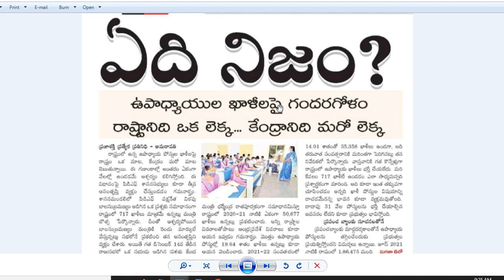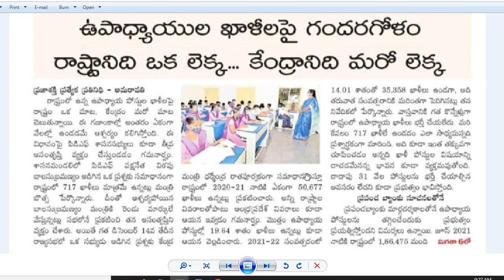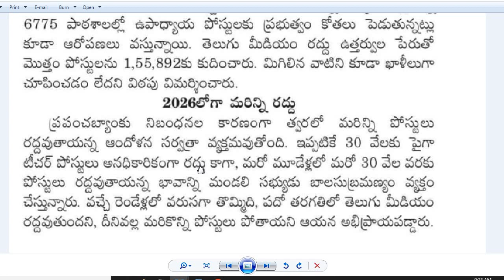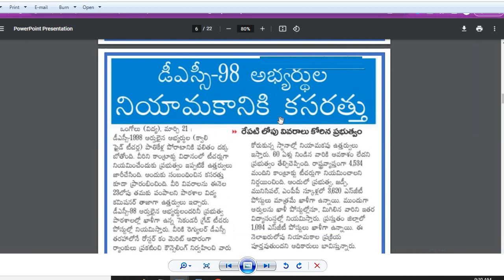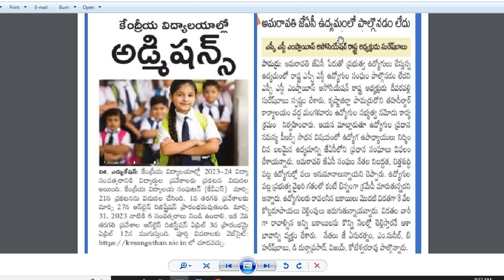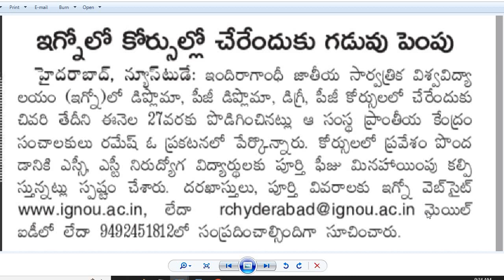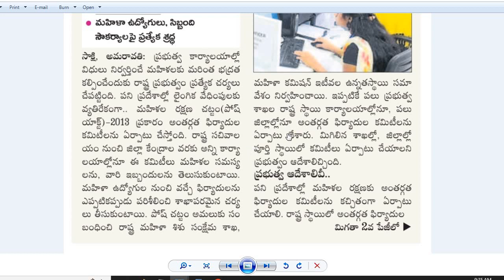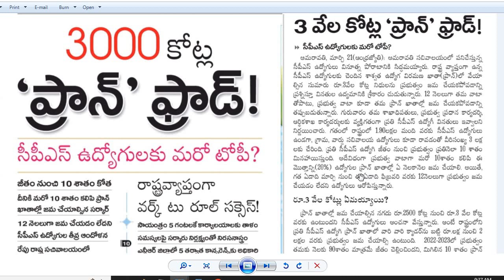AP DSC-2023 ఖాళీలపై గందరగోళం| మంత్రి చెప్పిన 717 ఖాళీలు ఎవరికి సరిపోతాయి| AP DSC-1998| KVS| CPS News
ఏపీ డీఎస్సీ-2023 ఖాళీలపై గందరగోళం
మంత్రి చెప్పిన 717 ఖాళీలు ఎవరికి సరిపోతాయి
ఏపీ డీఎస్సీ 1998 నియమకాలకు ప్రభుత్వ కసరత్తు